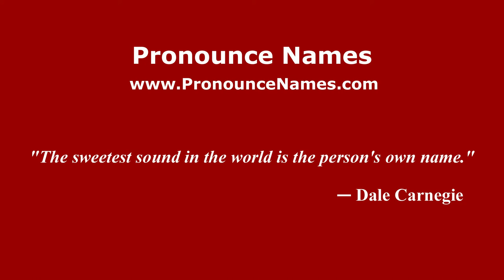How to pronounce Salvirola (Italian/Italy) - PronounceNames.com